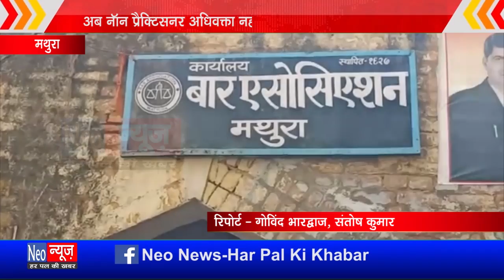मथुरा- अब नॉन प्रैक्टिसनर अधिवक्ता नहीं डालेंगे वोट, नहीं मिलेंगी बार एसोसिएशन की सुविधाएं